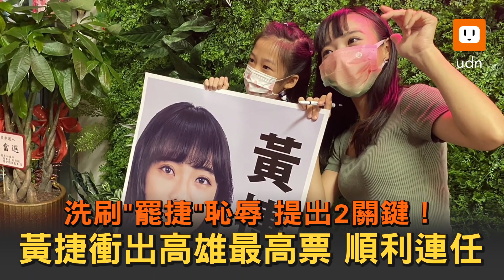洗刷罷捷恥辱提2關鍵 黃捷衝出高雄最高票順利連任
高雄市議員第九選區（鳳山）15搶8，開票結果綠3、藍4席以及無黨籍1席，其中選前人氣超高的無黨籍黃捷，如外界預料，2萬7744不僅奪下該選區最高票，還衝到全高雄最高票；總部工作人員樂得在現場發送臭豆腐和黃捷超大型海報給支持者，黃捷分析自己勝選獲高票原因，關鍵在於「年輕」和「歷經罷捷的歷練」。